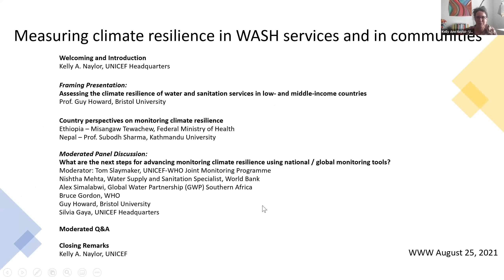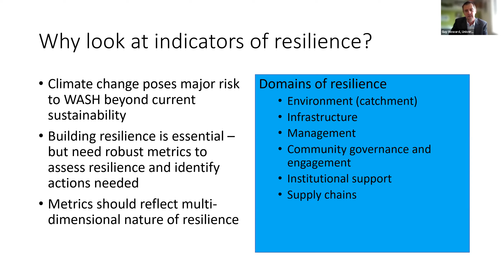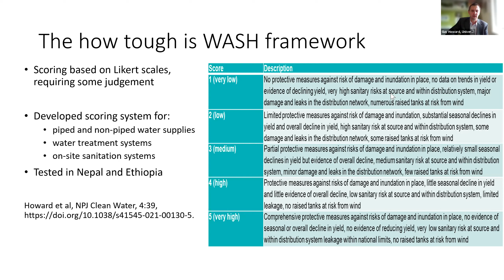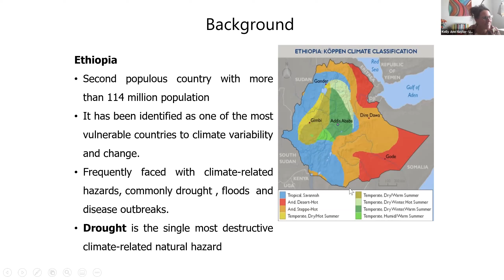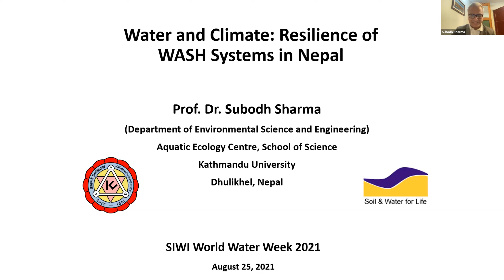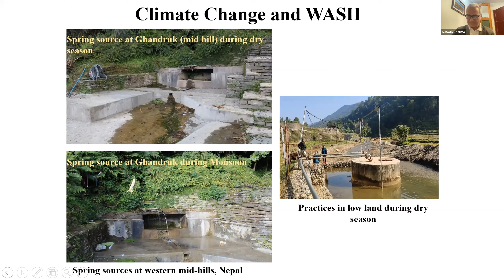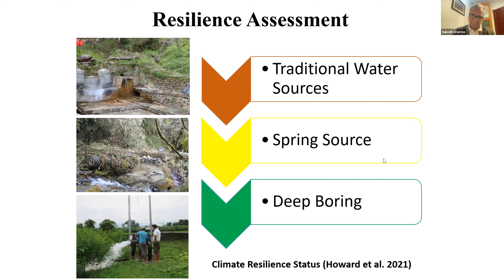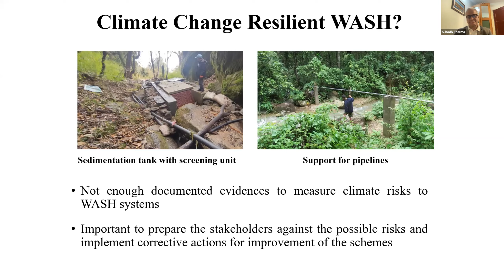Measuring climate resilience in WASH services and in communities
Monitoring access to climate-resilient WASH systems and their contribution to build community resilience is critical in light of the increasing impacts of climate change on WASH systems, human health and socio-economic development. This session brings together practitioners working on climate resilient WASH and monitoring experts to discuss a way forward.